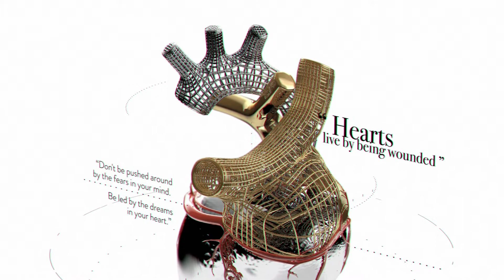After Effects Template - Heartistic